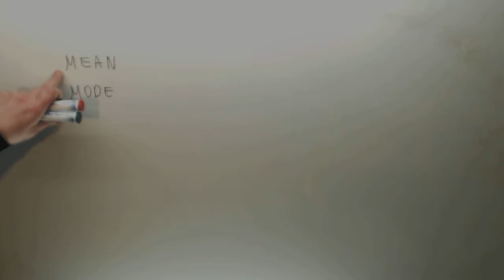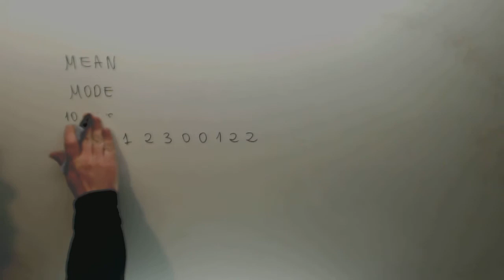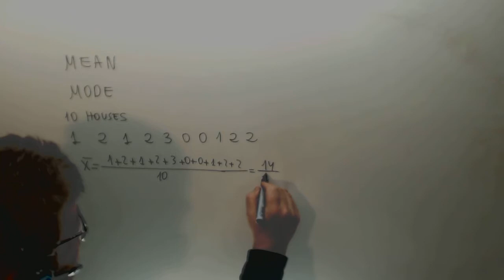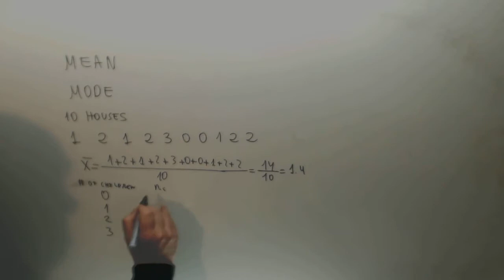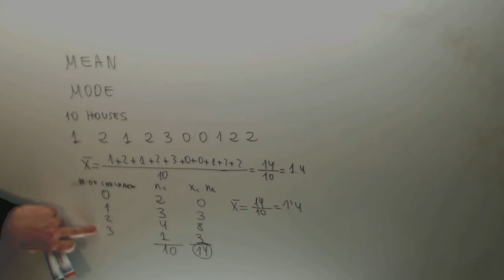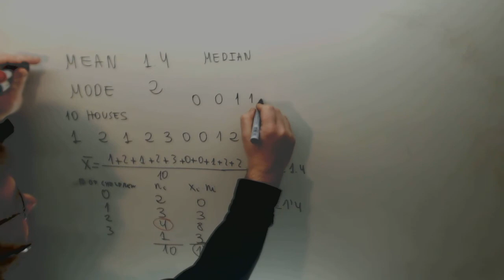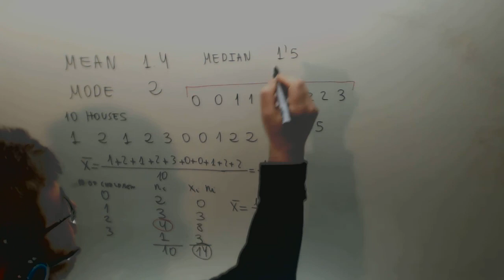Mean Mode Median Statistics Maths 1º ESO Spain Academia Usero Estepona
Mean Mode Median Statistics Maths 1º ESO Suscríbete a nuestro canal en Youtube para ayudarnos a seguir creciendo Academia Usero en Estepona, el centro de formación con más vídeos en Internet del Mundo presenta